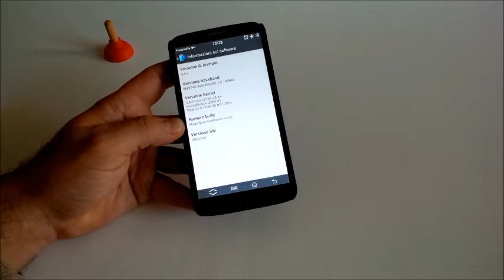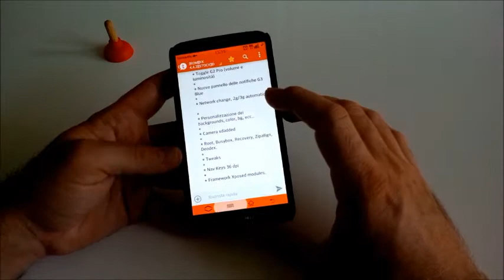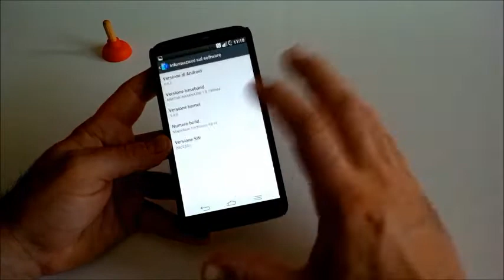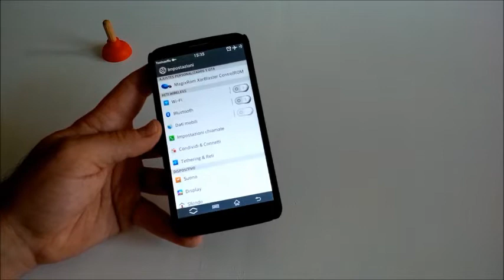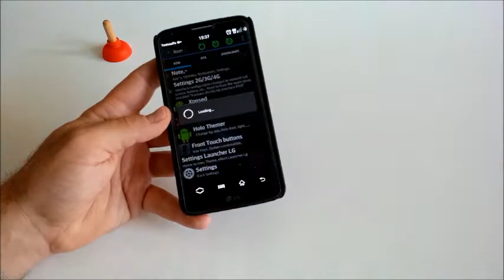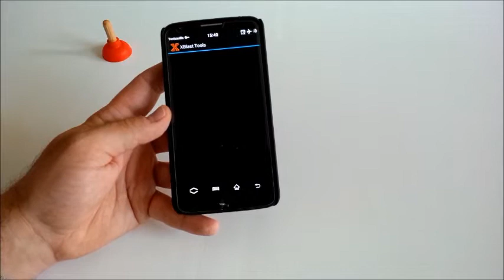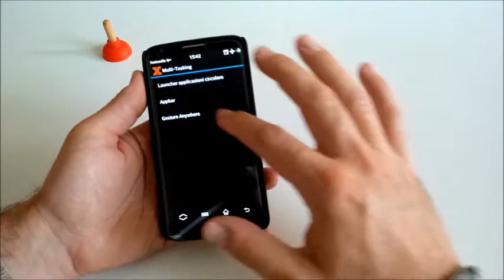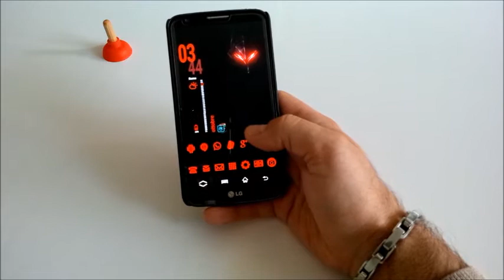MAGIXROM XORBLASTER XE ROM KITKAT 4.4.2 FOR LG G2 RECENSIONE